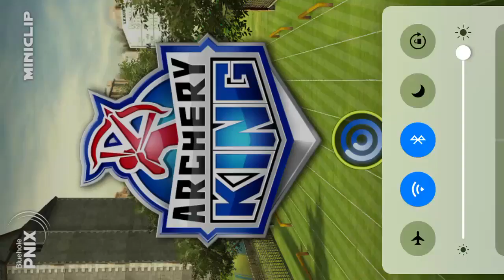Will I win😮. Archery king